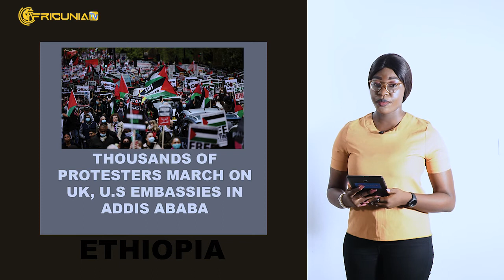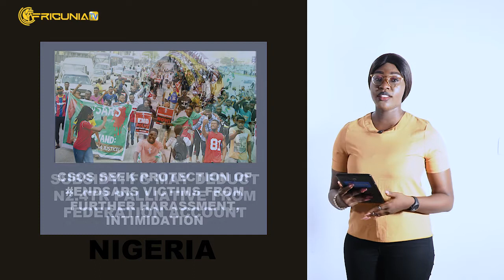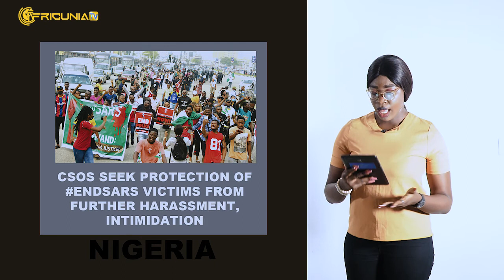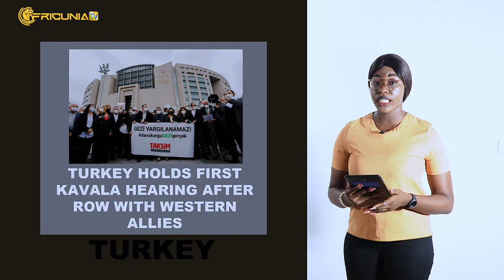India to tighten covid-19 test; Sudanese security fire tear gas at anti-coup protests; Conte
Gambia govt urged to pursue crimes under ex-dictator Yahya Jammeh
Thousands of protesters march on UK, U.S embassies in Addis Ababa
Sudanese security forces fire tear gas at anti-coup protests
Subsidy: FG may deduct N2.4tr palliative from federation account
CSOs seek protection of EndSARS victims from further harassment, intimidation
Britain alarmed by new covid-19 variant spreading in South Africa
India to tighten covid-19 testing for tourists amid new variant concerns
Turkey holds first Kavala hearing after row with western allies
Man Utd close to appointing Rangnick as interim manager
El: Spurs, Conte back to square one

Watch News Update Monday - Friday With Deborah Ezeh